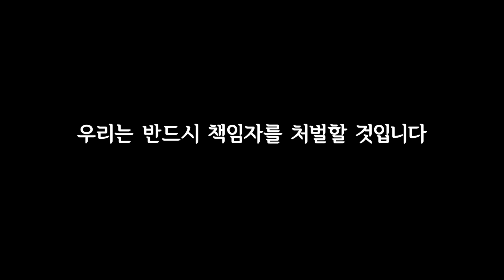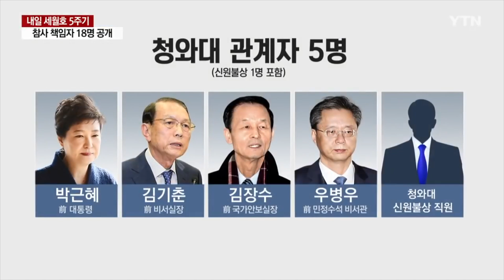20190511_2차 국민촛불문화제 오프닝 영상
세월호참사 5주기, 책임자 처벌을 이루겠다고 다짐했습니다.